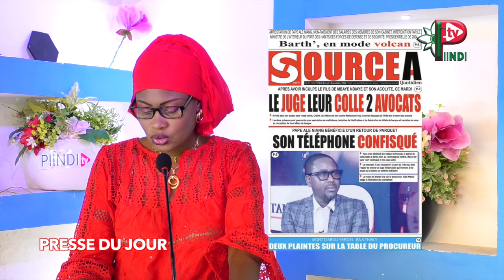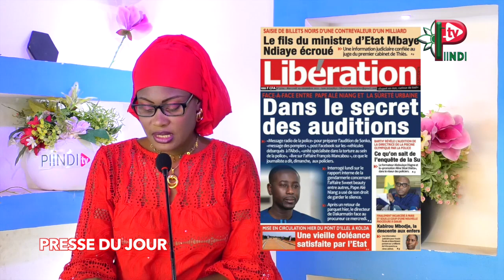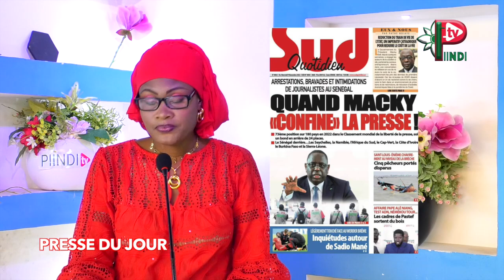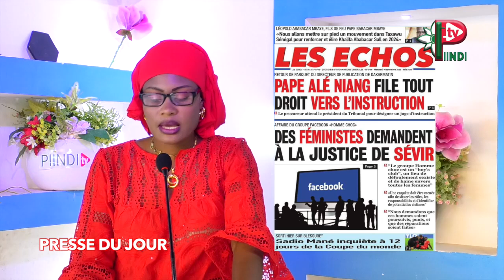REVUE DES TITRES DU 09 NOVEMBRE 2022